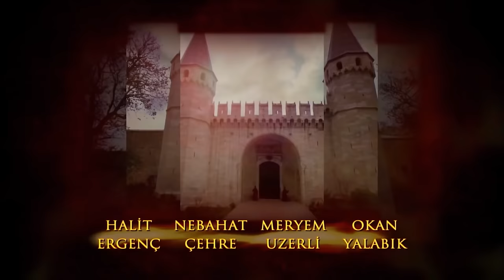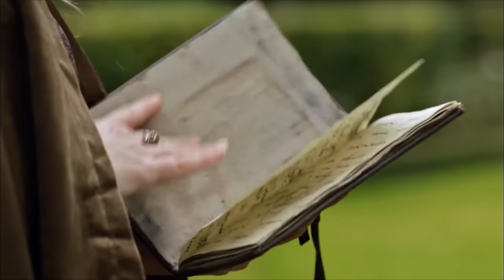Magnificent Century Episode 35 | English Subtitle (4K)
Will Sultana Hatice survive? The news that Sultana tried to kill herself gets to Topkapı Palace. The royal family goes directly to Sultana Hatice's palace. Nigar feels guilty that she left Sultana Hatice alone. She cannot know how to explain it to İbrahim Pasha and the Sultana.
Princess Isabella, who doesn't know about the situation, goes to visit Sultana Hatice to condole with her. Hürrem can't stand that Princess Isabella is around Sultan Suleiman. Hürrem risks everything to get rid of the princess and tells Isabella that will help her to escape during her visit. How the princess will respond it?
Bali Bey learns that Armin is back to Istanbul. When he runs to her, he will see Armin in her sickbed. Her father assumes that she suffers the pangs of love.